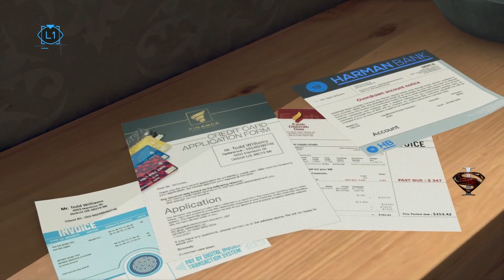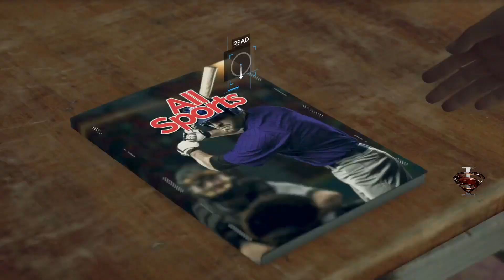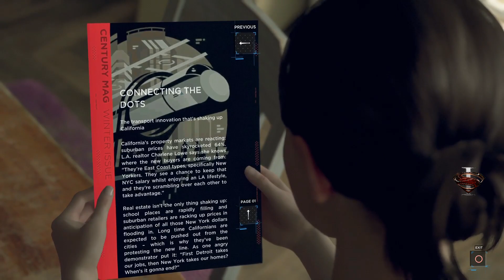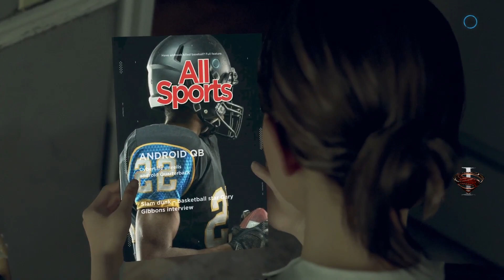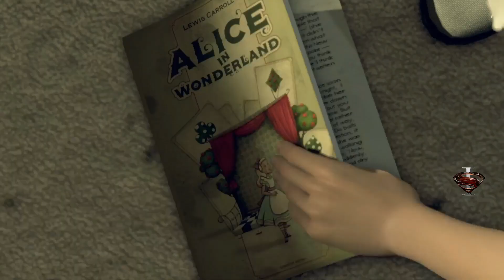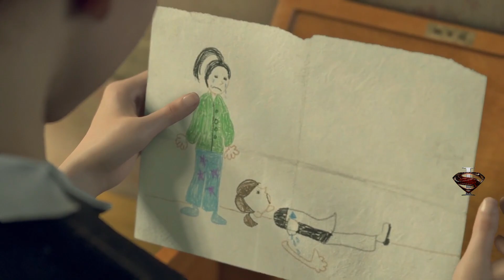Detroit Become Human [PS5] - 100% Walkthrough 04 – A New Home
0:00 - A new home
0:54 - Join Todd
2:01 - Optional Tasks
5:14 - Urgent Tasks
7:53 - Magazine #03 (NO. 22 ALL SPORTS: ANDROID POWER)
8:14 - Magazine #04 (NO. 01 CENTURY: CONNECTING THE DOTS)
19:18 - Magazine #05 (NO. 23 ALL SPORTS: ANDRIOD QB)
19:40 - Magazine #06 (NO. 11 TECH ADDICT: THE PRICE OF LIFE)
26:00 - Ask Todd for new instructions
28:38 - Trophy (Secrets)